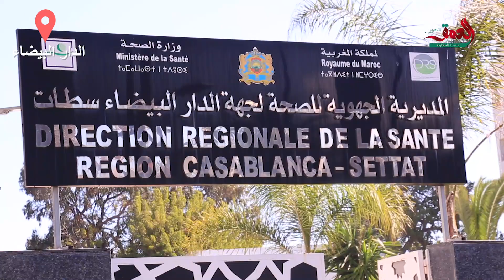الشغيلة الصحية تحتج بالدار البيضاء وتطالب بتحسين أجورها وتهدد بالتصعيد